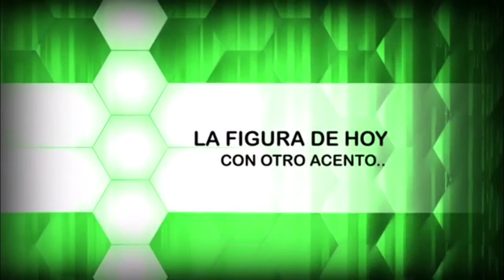EXPERTO EN GEOPOLÍTICA ENTIENDE QUE A TRUMP, POLÍTICAMENTE, HAY QUE ELIMINARLO